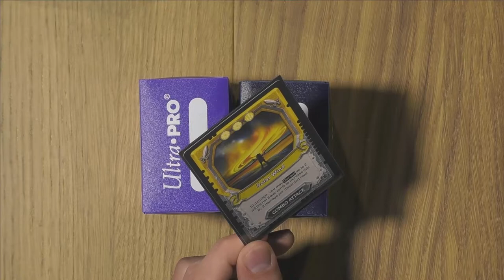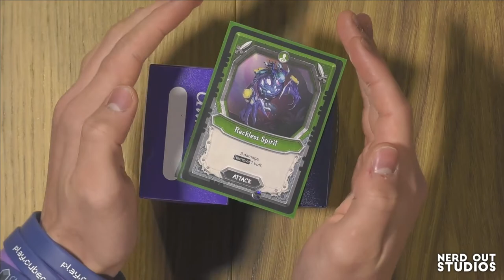"Starting as we mean to go on" - Lightseekers - Table Top Tuesdays - E1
Join Karl, Marco, Luke and Andrew as they play through Lightseekers: Awakening. Who will win, probably not Marco as it's his first game and the other players are "Seasoned Professionals".

About Lightseekers:

Lightseekers is an action-adventure role-playing multi-platform game franchise developed by PlayFusion. It includes the video game, comics, posters, action-figures, trading cards and more. Beta is expected in Q1 of 2017. It released on July 1st, 2017.

There are games currently available that share similarities (Skylanders, Disney Infinity, and LEGO Dimensions to name a few), Lightseekers is unique in many ways. Action figures do not require a portal and information can be shared via Bluetooth. Figure accessories and flight packs allow for even more customisation.

About Table Top Tuesdays:

We'll be playing a variety of games on the top of tables. From card games, to board games or maybe even casino games. Each week we'll be playing something so join the live shows on Twitch

Credits:
Hosts:
Karl Spurgin (@KarlDjekko)
Marco Slater (@marcoslateruk)
Luke Morfill (@rubik_cube_man)
Andrew Schofield (@andyschofieuk)

Video Switcher: Lee Coats (@quetzi)
Producer: John Coles (@johncoles)

About Nerd Out Studios:
Nerd Out Studios is a collective of awesome people who produce high quality content for the internet.